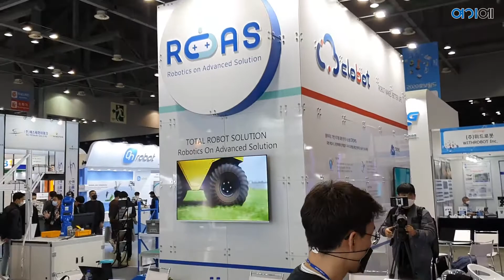'개' 빠른 로봇 개, 실제로 어떻게 달릴까? [PRODUCT] 이 제품에 주목하라!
로아스 - 4족보행로봇

2020 로보월드를 뒤집어 놓으셨던 한 마리의 로봇 강아지!
로봇 전문 기업 '로아스'가 시연한 중국 유니트리의 로봇 개 시연 영상, 지금 확인하세요!^^